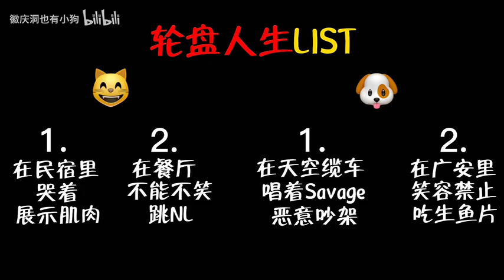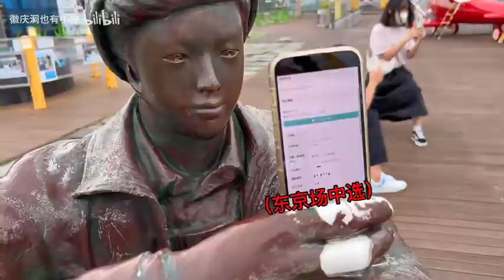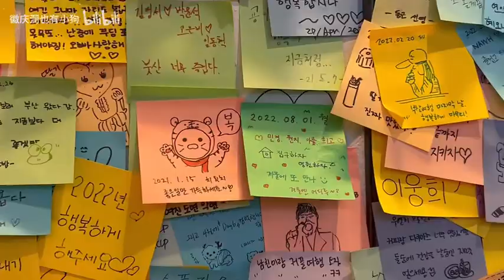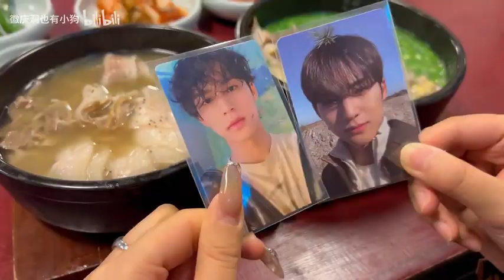《我去釜山，轮盘人生》｜真实八年好友是这样玩的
因为釜山没有拍过Going Seventeen，所以我去了。
去的次叔餐厅：1.金珉奎去的猪肉汤饭 엄용백 돼지국밥 2.尹净汉金珉奎徐明浩去的烤排骨店 꿀돈생포갈비구서집
拍摄设备是iphone13promax 希望明年换成@佳能同学会